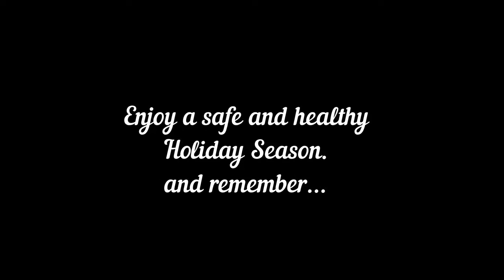Happy Holidays Travel Partners!